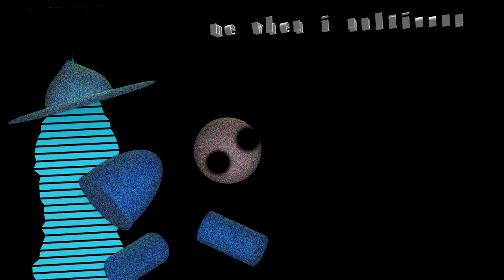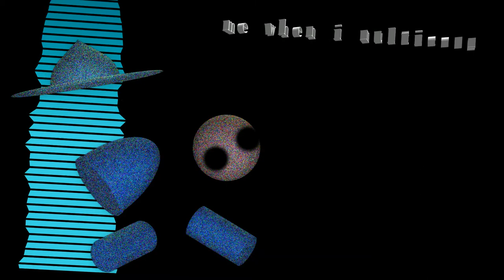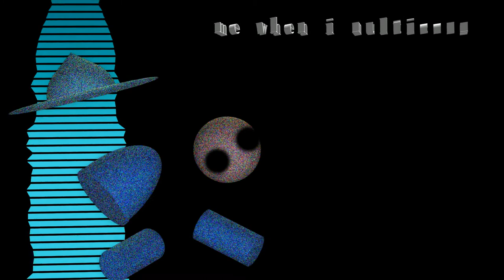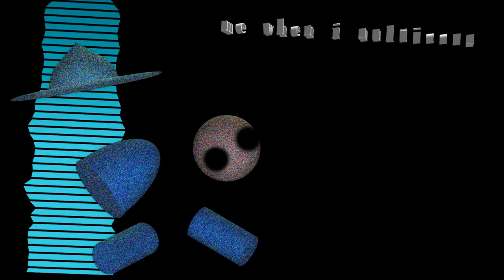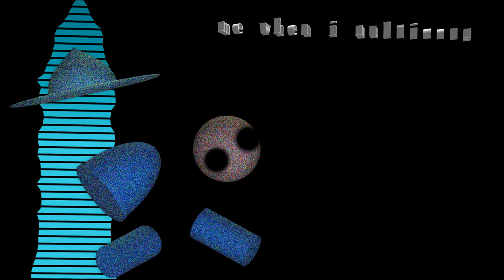Cornagain (Multicorn 17) - Vs. Atrium fantrack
BPM: 140
dsdffdgfdgs